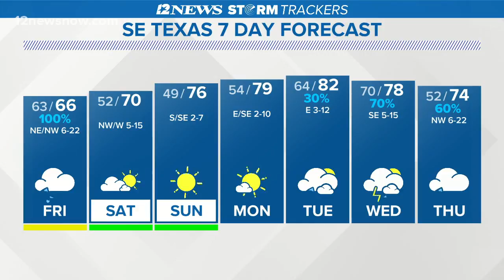'The struggle is real' | Patrick forced to freeze when his mic malfunctions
Patrick is no quitter. See what happens when 12News Chief Meteorologist Patrick Vaughn handles some microphone issues.